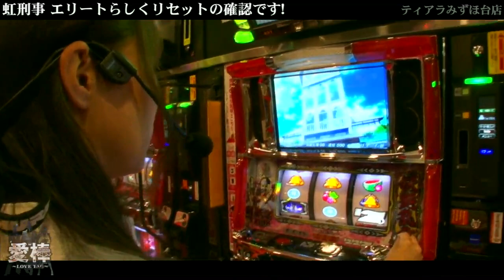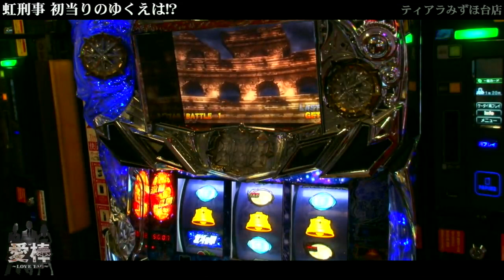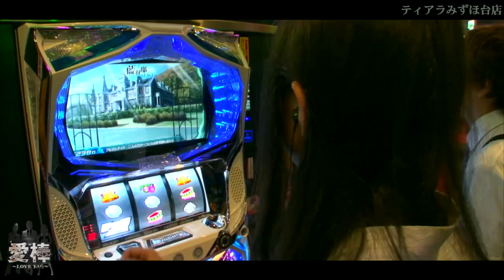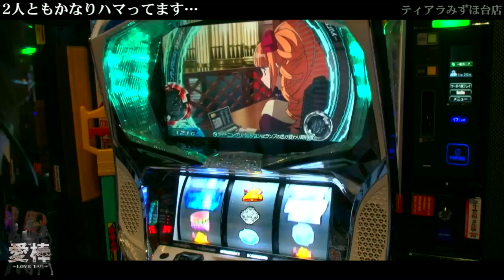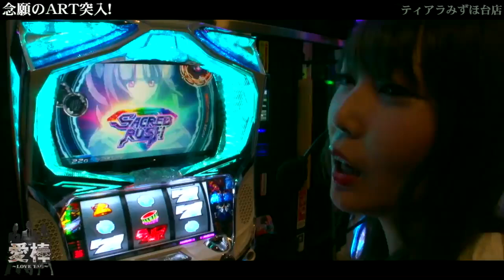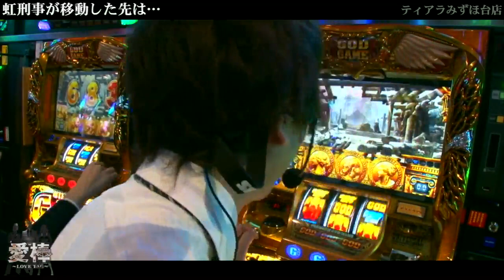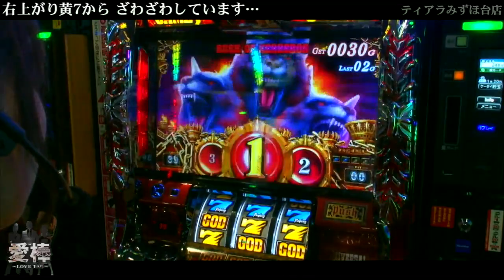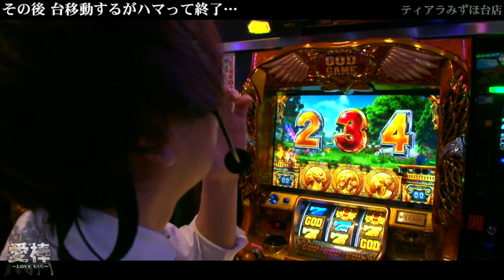愛棒 ～LOVE TAG～ 第3話 猛烈!! コウタロー地獄の特訓!?【パチスロ セイクリッドセブン】《コウタロー》《虹ひかり》[ジャンバリ.TV][パチスロ][スロット]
第3話 猛烈!! コウタロー地獄の特訓!?コウタローの健康診断！初めての寝起きドッキリと見所満載です!

■実戦台： パチスロ　セイクリッドセブン、パチスロ北斗の拳　強敵、ミリオンゴッド‐神々の凱旋‐、アナザーゴッドハーデス-奪われたＺＥＵＳｖｅｒ．-